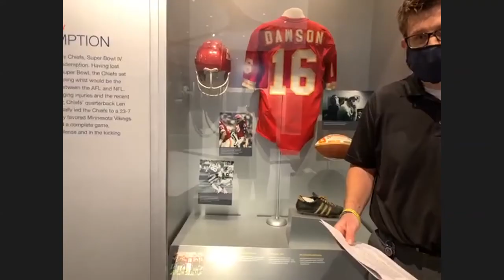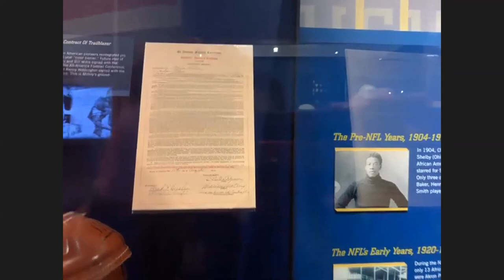Pro Football Hall of Fame Youth and Education Programming: History of Stark County and the HOF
The Pro Football Hall of Fame is proud to bring you an educational video series that features some of our most poular programming!

This program examines the strong ties between Stark County and why the Hall of Fame is in Canton, Ohio. The Youth and Education team is joined by Jon Kendle, the Director of Archives and Football Information at the Hall of Fame, to discuss this topic.